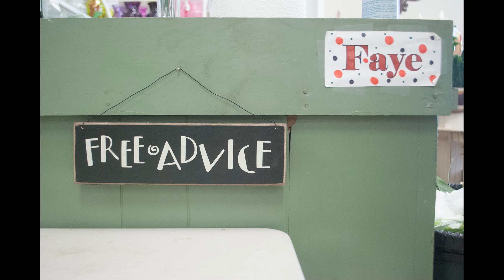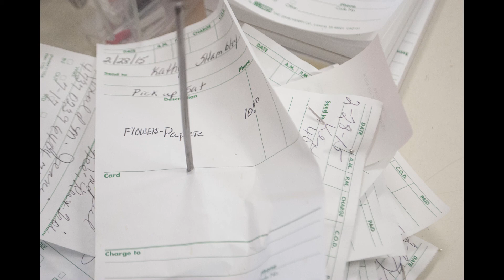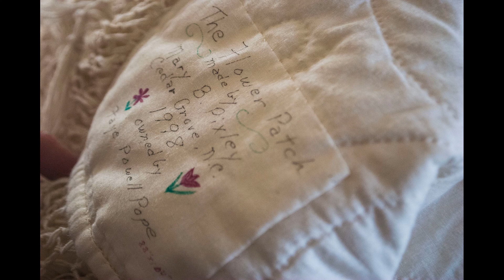SmallTown 2015 Avery Carmichael